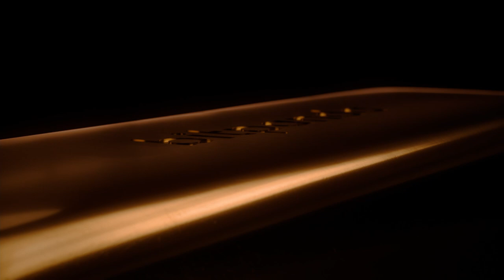Make your portfolio shine - Invest in gold, silver, palladium and platinum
With Bitpanda you can securely invest in gold, silver, palladium and platinum with ultra-low fees.

• Real gold, silver, palladium and platinum in a digitised form to diversify your portfolio
• Physically backed and safely stored in a high-security storage facility in Switzerland.
• Duty-free storage (no VAT), 100% insured
• Swap gold, silver, palladium and platinum with any other digital asset on Bitpanda
• Set up savings plans to automatically buy regularly

Invest in gold and over 20 other digital assets on your phone or desktop. Fast, secure and 24/7.